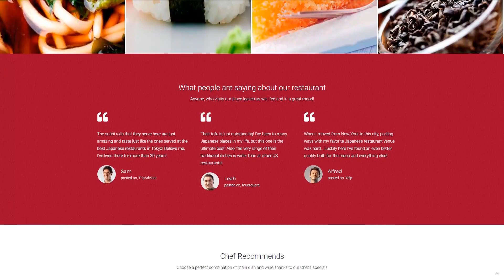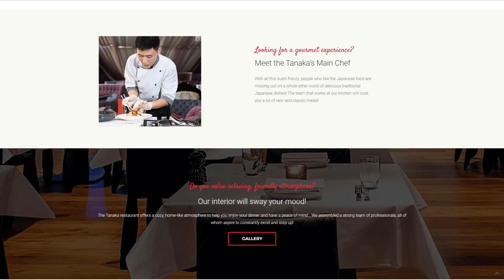Japanese Restaurant WordPress Theme by ZEMEZ Website Template - 60113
This one comes with Responsive, Admin Panel, Search Engine Friendly, Retina Ready, Dropdown Menu, Google map, Advanced Theme Options, Performance Optimization, Website Builder

It is a capability of the website to instantly adjust to any display size and resolution.
Responsive design ensures that the website will provide an excellent browsing experience to all users across all gadgets.
Find more Responsive WordPress templates here